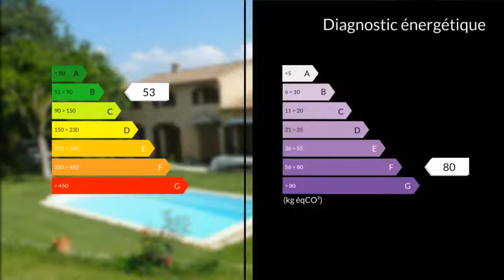A vendre - Maison/villa - Aubagne (13400) - 5 pièces - 200m²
En exclusivité je vous propose un mas de 200m² sur un terrain de 4022m² dans un secteur trés recherché sur Aubagne pour son calme et sa verdure.Il se compose au rez de jardin, de 2 chambres, salon, salle à manger, cuisine, wc, salle de bains. A l étage, 2 chambres une salle d eau, wc, et une grande salle de jeu. Au sous sol un grand garage de 120m².A l extérieur une superbe piscine de 9.30 x 3.70, une fontaine avec eau de source et forage.Je vous invite à découvrir rapidement ce mas provençal!!!   Contactez moi au 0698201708 pour le visiter.M. Georges FOUQUET 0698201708 / 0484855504poste8795 Agent commercial indépendant du réseau national clairimmo Maxihome N° RSAC : 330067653 - Ville du greffe : RSAC MARSEILLE